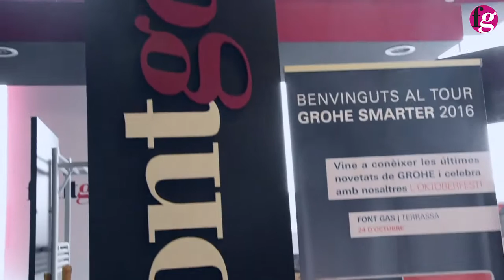Jornada Milwaukee en Fontgas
El pasado día 17 de Octubre Milwaukee visitó las instalaciones de Fontgas Terrassa. Durante todo el día los asistentes disfrutaron de demostraciones, explicaciones personalizadas y promociones.